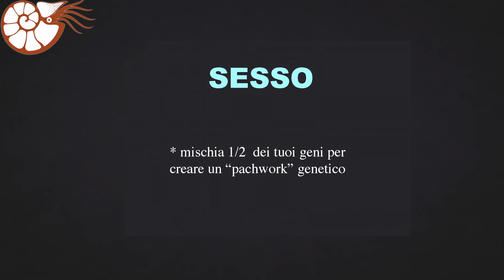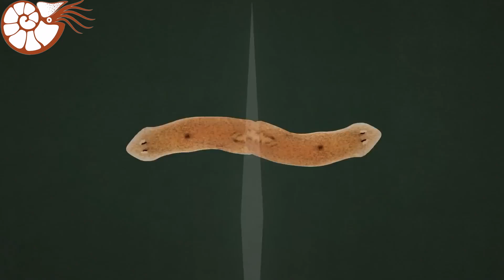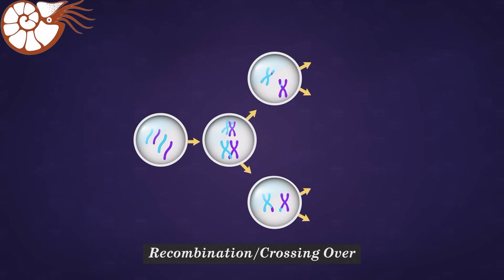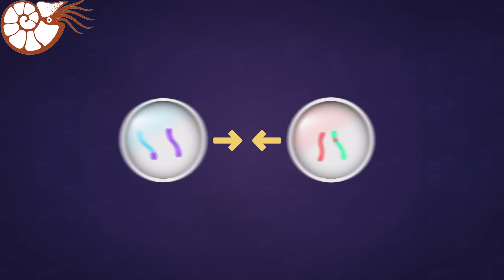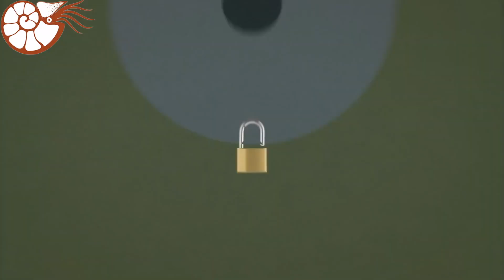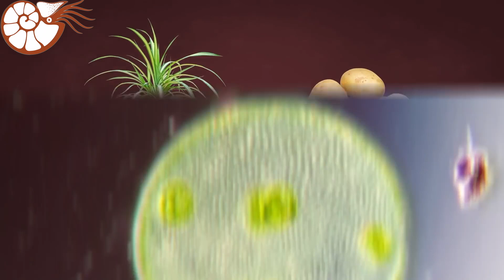Perché esiste il sesso?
Potresti pensare che la risposta ovvia sia "riproduzione", ma ci sono molti organismi sulla Terra che non richiedono il sesso per riprodursi.
E più gli scienziati esaminavano il sesso, più si rendevano conto che è un modo costoso e inefficiente per portare i tuoi geni alla generazione successiva.
Il vero scopo del sesso è in realtà uno dei misteri più antichi della biologia evolutiva. Ma gli scienziati sono più vicini che mai a trovare la risposta.
Ecco cosa sappiamo dell'enigma evolutivo del sesso.